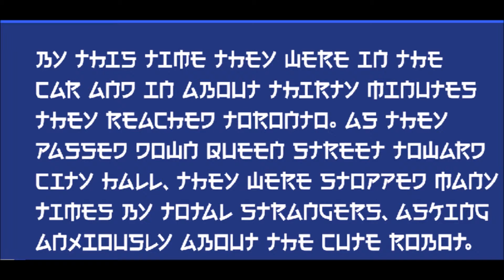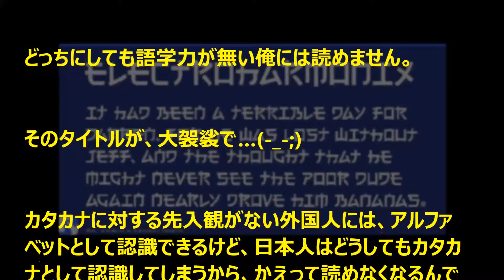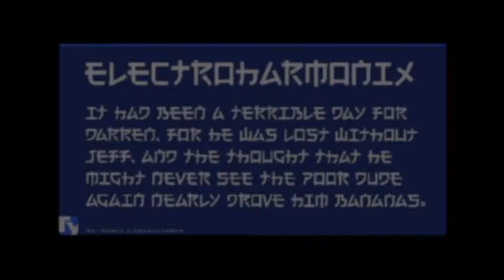【日本人にだけ読めないフォント】何じゃこりゃ！？ 誰が読めるの？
なんじゃこりゃあああ！
「日本人にだけ読めないフォント」が
話題に

「日本人にだけ読めないフォント」なるものがTwitterで話題になっています。「日本人しか読めない」なら分かりますが、「日本人にだけ読めない」とは一体……？

万年筆で芸術のようにフォントを使い分ける職人芸 Use fonts like fountain pen in artistic craftsmanship

【引用】
文字ソース